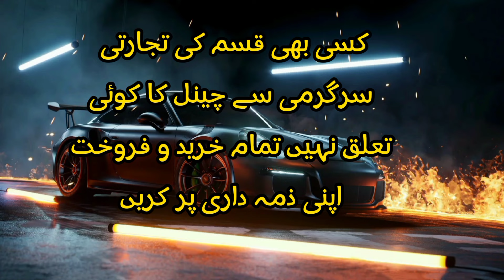Suzuki hiroof bolan modified | Sunday car bazar Karachi Pakistan | cheap price update 31 January 24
Assalamualaikum friends 31/1/24
The purpose of making our video is to provide you with information, but the channel is not related to any commercial matter

suzukihiroofbolanmodle91,92,93,94,95,90
carforsale|CARBAZAR|MEHRAN|cultas
sundaycarbazarkarachi2023|sirf1lakh80hazar
SundaycarbazarKarachi|cheapriacecarforsale